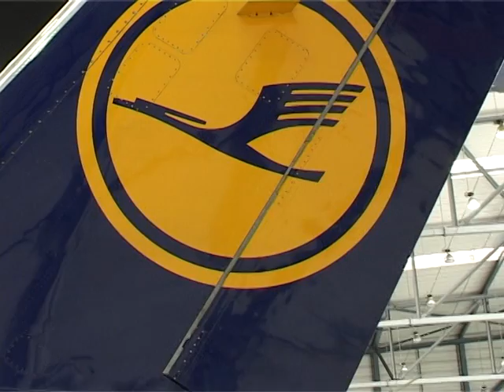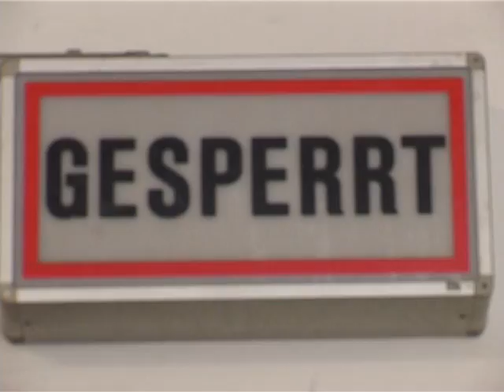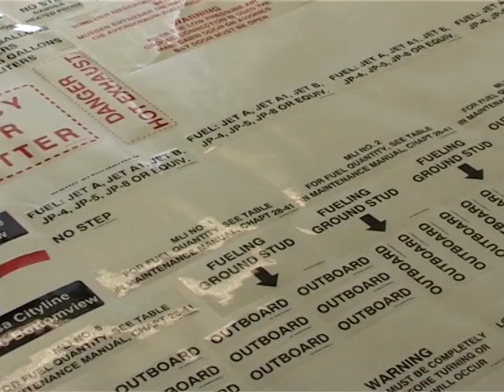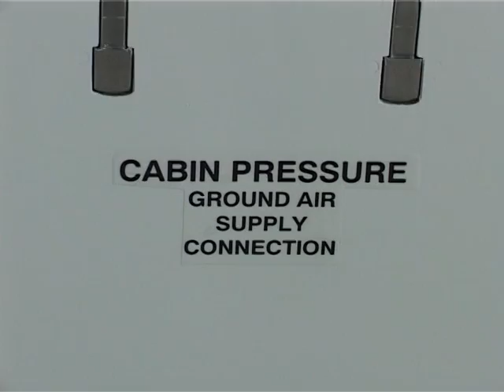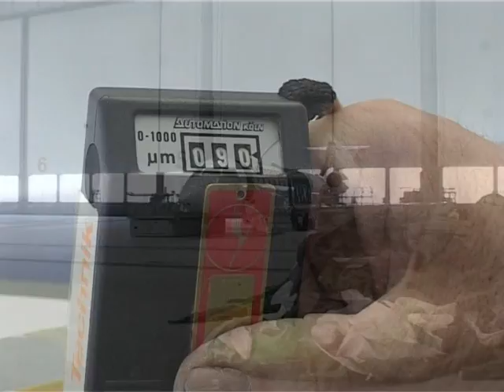Lackierung eines Flugzeuges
"Durch alle Wetter" - Lackierung eines Flugzeuges der Lufthansa Cityline